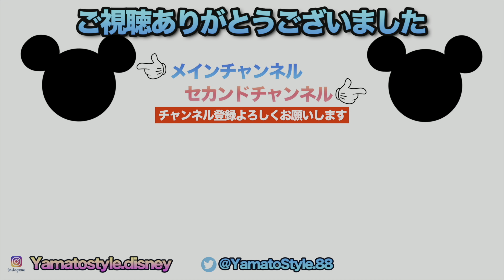Every Morning 30sec Disney 2022.10.10